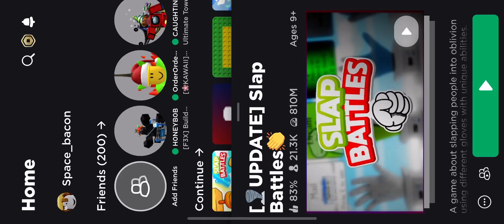Almost getting 250 and dying to a tabber